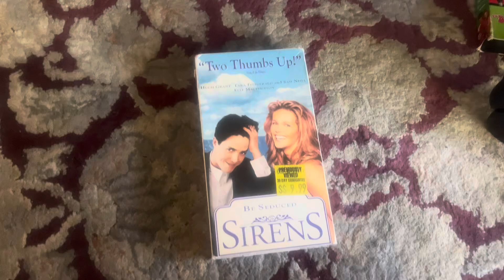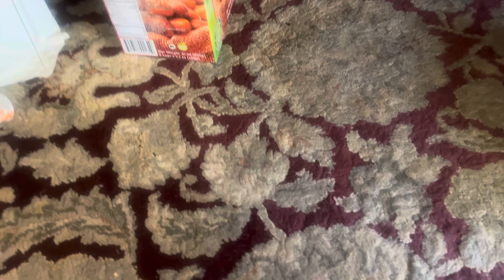Quick VHS Update For August 3, 2024